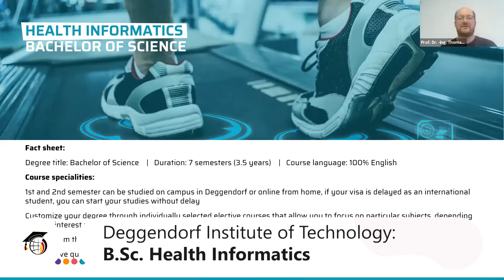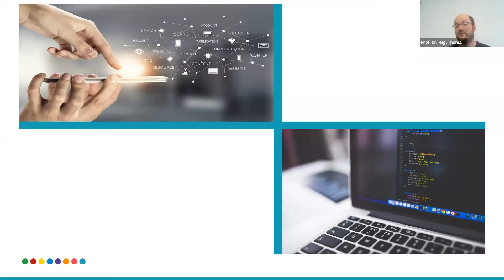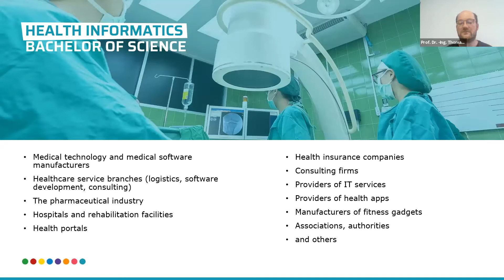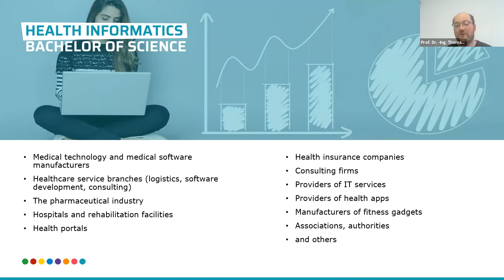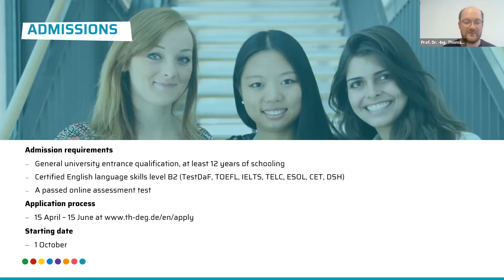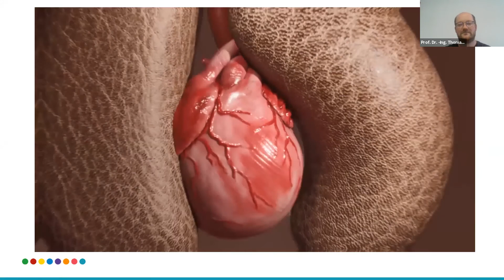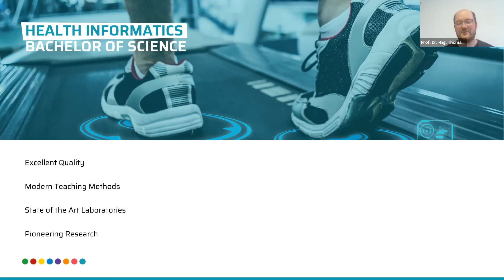B.Sc. Health Informatics at Deggendorf Institute of Technology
This video is a recording of the webinar "Study Digital Medicine in Germany" from June 09, 2021

Presentation:
@Deggendorf Institute of Technology : B.Sc. Health Informatics
presented by Prof. Dr. -Ing. Thomas Spittler (Vice Dean/Study Coordinator Health Informatics)